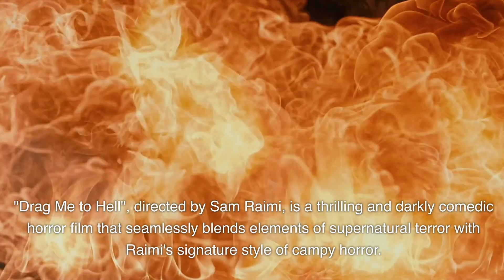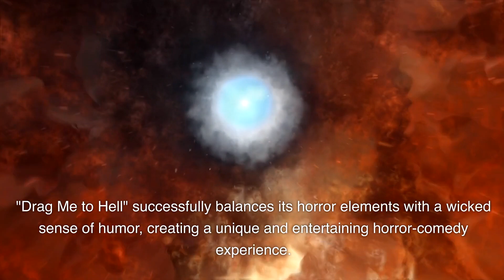Drag Me to Hell: A Terrifying Movie Review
Watch the movie featured in this review:
Drag Me to Hell (2009)

"Drag Me to Hell", directed by Sam Raimi, is a darkly comedic horror film that follows the unfortunate fate of Christine Brown (played by Alison Lohman), a loan officer who denies an elderly woman an extension on her mortgage, unwittingly invoking a malevolent curse. Christine is haunted by a relentless and vengeful demon, facing three days of increasingly horrifying supernatural torment. The film expertly blends scares with Raimi's trademark campy style, offering a rollercoaster ride of suspense, humor, and terror. As Christine races against time to break the curse, "Drag Me to Hell" delivers a devilishly entertaining horror experience.